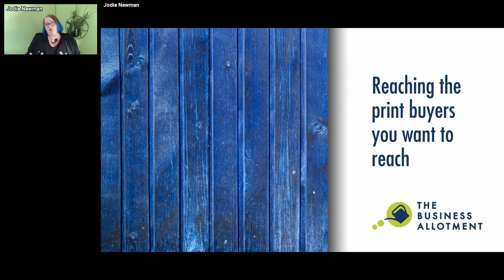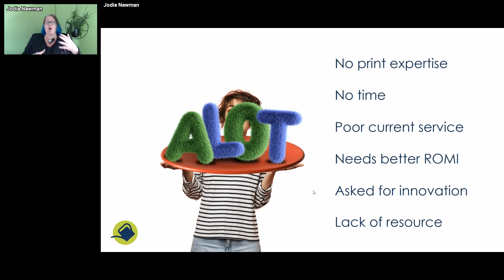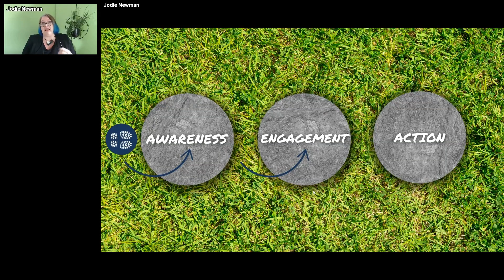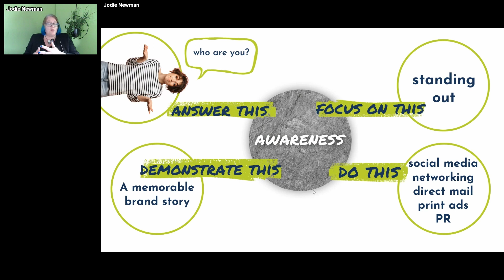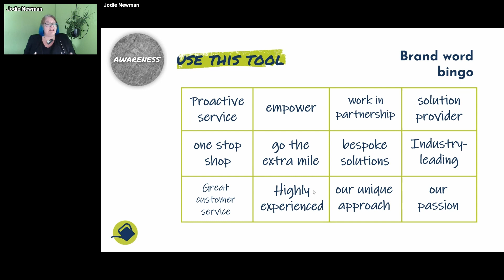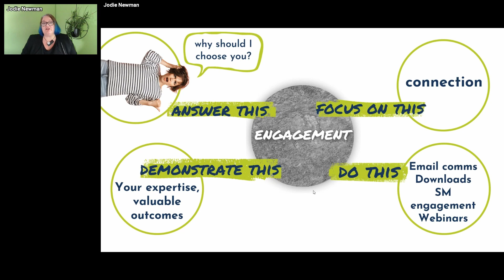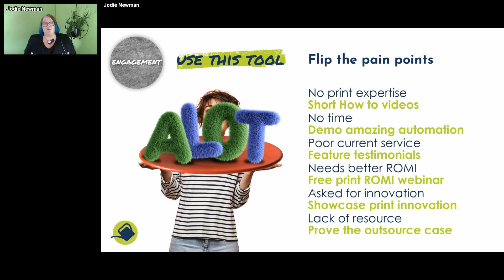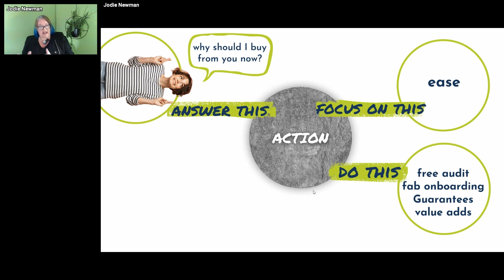Freshly Juiced - Jodie Newman, The Business Allotment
Listen to Jodie Newman, from The Business Allotment talk about getting in front of the right print buyers at the IPIA Big Breakfast Freshly Juiced section.